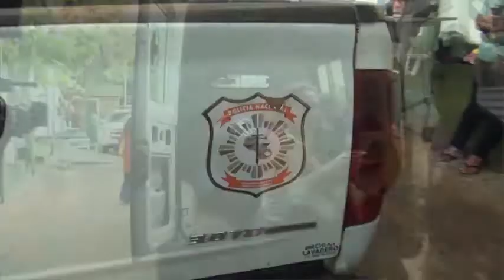Heridos en enfrentamiento están fuera de peligro, reportan.